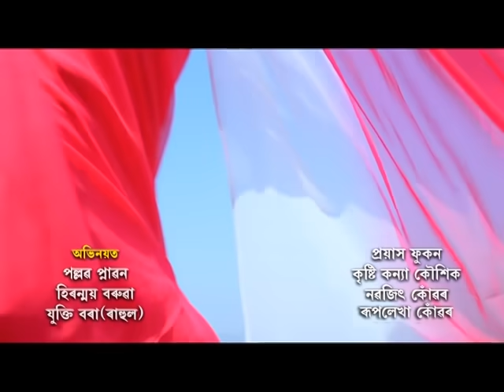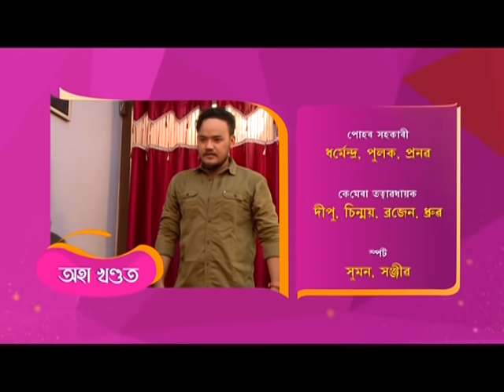অভিমানী অনুৰাগ || Abhimani Anuraag || Episode 28 || Assamese Serial || Jonack TV || 2022